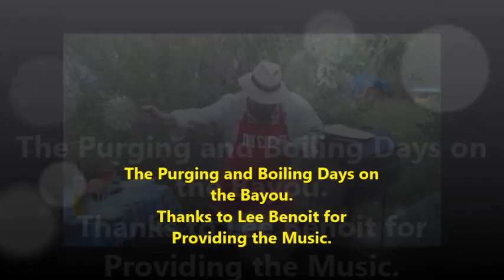The Purging and Boiling Days on the Bayou.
Join Soux Chef Amber and myself as we start our crawfish boiling process with the purging. Watch the master at work cher. Aieee! Our son TJ and his lovely wife Laura are headed back to Lafayette so there will be another boil next week. Visit: chefbourque.com